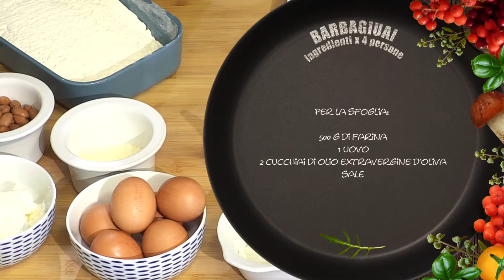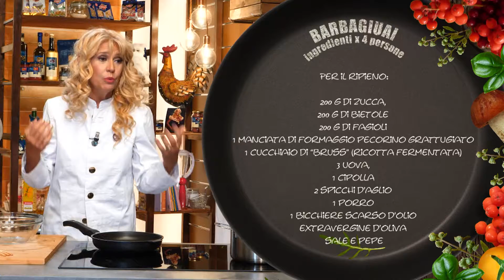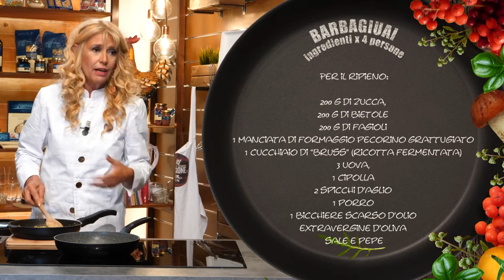Chef per passione Stagione 4 Puntata 17 "Barbagiuai" con Maria Teresa Ruta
È una sorta di grosso raviolo dagli ingredienti contadini tipico di una zona dell’estremo ponente ligure. I Barbagiuai sono caratteristici della valle dell’entroterra di Ventimiglia dove scorre il torrente Nervia, oasi di biodiversità. Lì si trova la borgata di Caporosso, dove a settembre si svolge la Sagra del Barbagiuai.
Il suo nome dialettale significa “zio Giovanni”. Ma qual è la storia di questo nome e di questa ricetta? Leggenda vuole che il suo inventore sia un cuoco provetto, Barba – ‘zio’ in ligure -Giuai, Giovanni, appunto.
A decretare la sua bontà è senz’altro il contrasto tra il dolce della zucca e il sapore deciso del Brussu, un derivato del latte simile a un formaggio cremoso e spalmabile / a una sorta di ricotta fermentata. È fatto con latte di pecora e di capra ed ha un sapore molto forte, quasi piccante. È tipico dell’entroterra della provincia di Imperia ma anche di molte valli del confinante Piemonte, dove si chiama Bross. In Liguria è stato riconosciuto come Prodotto Agroalimentare Tradizionale (PAT) e quello della Valle Arroscia è presidio del gusto di Slow Food.
Altro ingrediente tipico della ricetta sono i fagioli, poiché originariamente si usano quelli di Pigna, che sono a metà strada tra i cannellini e gli spagnoli. Sono fagioli bianchi che vengono tradizionalmente coltivati nel territorio che oggi è Parco Regionale delle Alpi Liguri, ad un’altitudine compresa tra i 300 e gli 800 metri. Anch’essi sono un Presidio Slow Food! (Slow Food è l’organizzazione senza fini di lucro nata nelle Langhe e oggi diffusa in tutto il mondo, che protegge cibi e procedimenti alimentari tradizionali e in via d’estinzione).
Oggi il Barbagiuai viene normalmente fritto, ma anticamente era in uso infornarlo o anche cuocerlo sulla “ciappa”, la sottile lastra di ardesia su cui anticamente in Liguria venivano cotti paste&pani, tra cui le omonime sfoglie croccanti, le Ciappe.